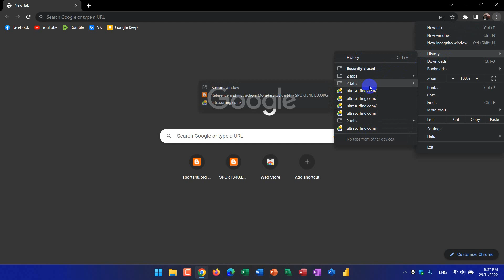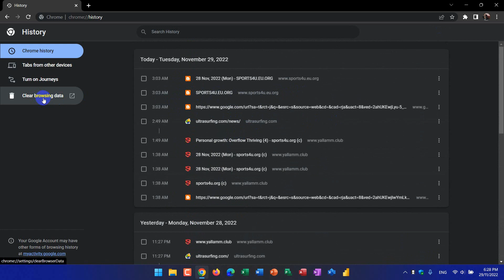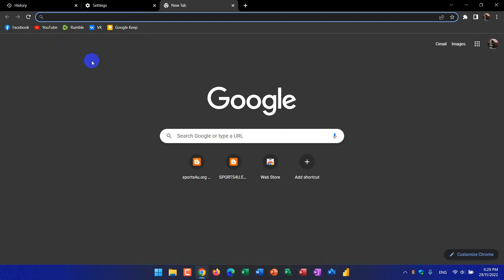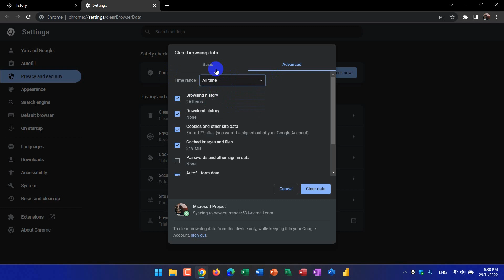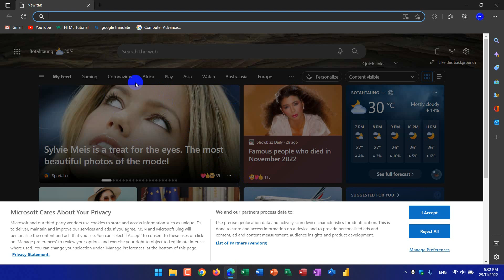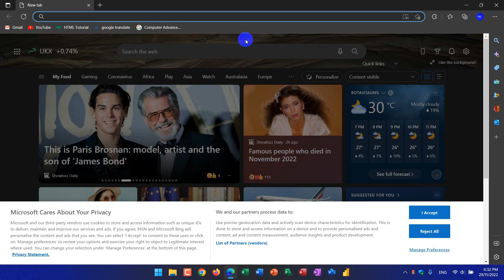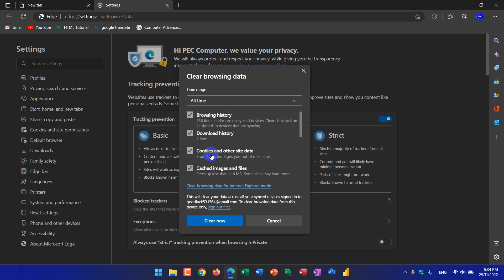How to clear history the computer browser?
🙏အားလုံးပဲ မင်္ဂလာပါ🙏
PEC computer online training မှ
🤝ကြိုဆိုပါတယ်🤝

မိမိ သင်ကြားလိုသော Online class များကို
👩‍💻သင်ကြားနိုင်ပြီဖြစ်ကြောင်း
သတင်းကောင်း ပါးအပ်ပါသည်။📢

👩‍💻တက်ရောက် သင်ကြားနိုင်သော
Online class များကတော့့.

📱Mobile video editing 🎬သင်တန်း
💻 Computer ကိုအခြေခံမှစ၍
ကျွမ်းကျင်အထိ သင်ကြားပေးသော
Basic class and Advance Level class များကို
တက်ရောက်သင်ကြားနိုင်မှာဖြစ်ပါတယ်။

✍️သင်ကြားပေးသော Software များမှာ✍️
📱 Mobile video editing သင်တန်းမှာတော့
အဓိကအားဖြင့်
Kindmaster & Power director software
အစရှိသော Video editing software များကို
အခြေခံမှ စ၍ ကျွမ်းကျင် အဆင့်ထိ
သင်ကြားပေးထားပြီး

💻 Computer Basic class မှာတော့
Microsoft office Excel, Word, Power point
software များကို
📱ဖုန်းဖြင့် လည်းကောင်း
💻 Computer ဖြင့် လည်းကောင်း
၂ မျိုးလုံးဖြင့် ကောင်းစွာ အသုံးပြုတတ်အောင်
သင်ကြားပေးပါသည်။

💻 Computer Advance Level class မှာတော့
Excel Database များကို ကိုယ်တိုင်ကောင်းစွာ
တည်ဆောက်နည်းများ
Excel Formula and function များကို ကောင်းစွာ
နားလည်အောင် သင်ကြားပေးခြင်း
Syntax များကို ကောင်းစွာ နားလည်အောင်
သင်ကြားပေးခြင်းများ
Software တစ်ခုချင်းစီမှာ ပါဝင်သော
Tab များ အကြောင်း
ထို Tab တစ်ခုချင်းစီ၌ ပါဝင်သော
Group များ၏ အသုံးပြုနည်းများကို
၉၉ % အထိ အသုံးပြုတက်အောင်
သင်ကြားပေးပါသည်။

👥Meeting များတွင် အဓိက အသုံးပြုသည့်
Power point presentation များကို
ကောင်းစွာပြုလုပ်တတ်အောင်
သင်ကြားပေးခြင်းများ အပြင်
🏢ရုံးများ 🏦Bank များ စသည်တို့တွင်
မဖြစ်မနေ အသုံးပြုနေကြသည့်
📧 email & internet အသုံးပြုနည်းများကိုလည်း
ကျွမ်းကျင်စွာ အသုံးပြု‌တက်အောင်
သင်ကြားပေးပါသည်။

📝သင်ကြားပေးမည်ပုံစံကတော့📝
Facebook group မှာ ဝင်လေ့လာရမှာဖြစ်လို့
မိမိအားတဲ့အချိန်မှာ ဝင်ရောက်လေ့လာနိုင်မှာ
ဖြစ်ပြီး သိရှိလိုသည်များကိုလဲ
နေ့စဉ်မေးမြန်းနိုင်မှာဖြစ်ပါတယ်😊

🎞️လေ့လာရမည့် Video file 🗃️ များမှာလည်း
Full HD (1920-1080) resolution များဖြင့်
ကြည့်ရှု့ လေ့လာခွင့်ရမှာ ဖြစ်ပြီး
Video file ပေါင်း ၂၅၀ ထိ လေ့လာခွင့်
ရရှိမှာ ဖြစ်ပါတယ်။😊😊

☎️ ဆက်သွယ်ရန်🤙
သင်တန်းများတက်ရောက်လိုပါက
📞ဖုန်းနံပါတ် ၀၉-၈၈၀၂၁၂၁၇၁ သို့
☎️ဖုန်းဆက်၍၎င်း
📲 Viber မှသော်၎င်း
💬 Facebook page Messenger မှ၎င်း
ဆက်သွယ်စုံးစမ်းမေးမြန်းနိုင်ပါတယ် ခင်ဗျာ။

သင်တန်းကြေးပေးသွင်နိုင်သော ဘဏ်အကောင့်
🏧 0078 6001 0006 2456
(U MYINT ZAW AUNG)
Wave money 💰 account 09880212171